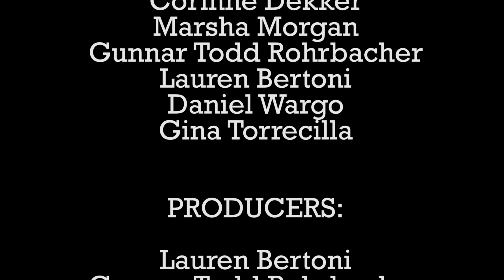Actors Comedy Studio MiniCom™ Musical: HEIDI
In the Original MiniCom™ Musical: HEIDI, a prolonged stay from an injured aunt forces her niece to take drastic measures in arranging her leave.